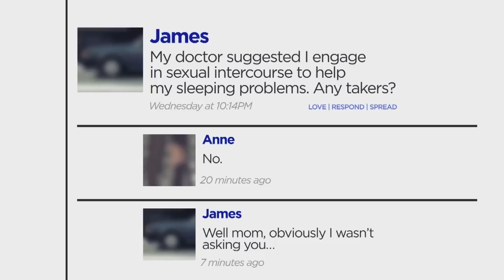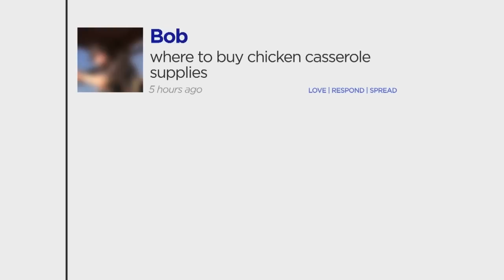JOMT - Why parents should not be on social media!